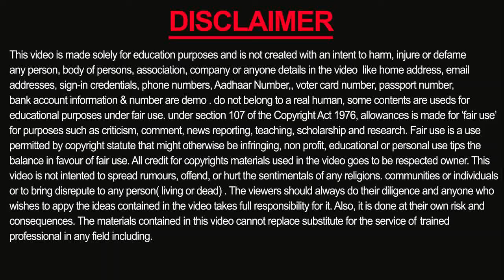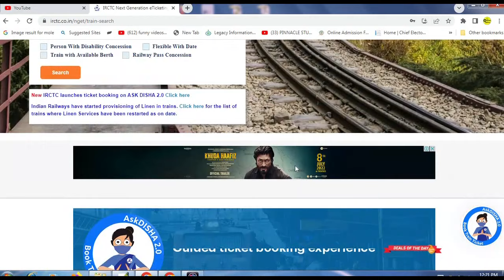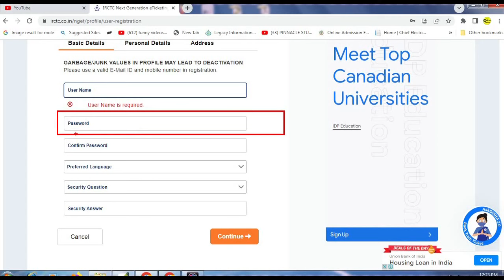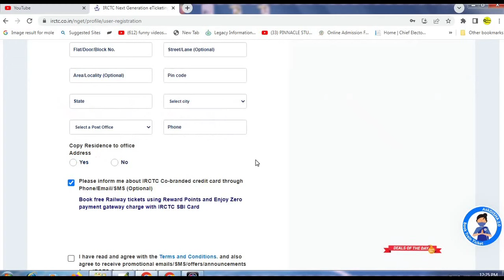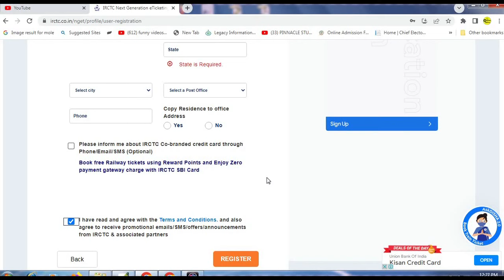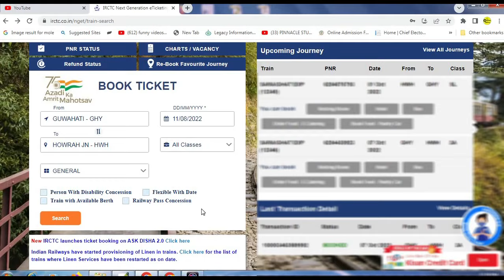(দারুন খবর এবার ১টি ID-তে হবে ২৪ টি টিকিট) irctc id train ticket booking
Hello friends,
          How to create irctc id irctc new updates. irctc ticket book from 1 id  24 tickets a month. how to create irctc id from irctc app. how to create irctc id from computer . aadhaar link irctc id can book 24 tickets a month.  In this video I will describe you the full process how to book a train ticket from irctc id and how to create id from desktop or mobile.  please Watch this video and if you like 👍  please subscribe my channel. Thanks a lot 🙏 for watching this video.